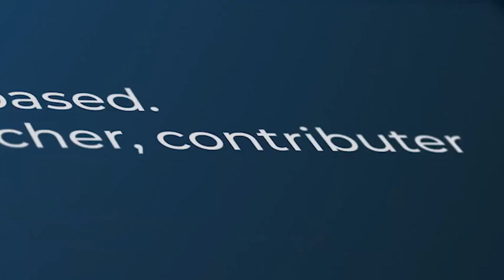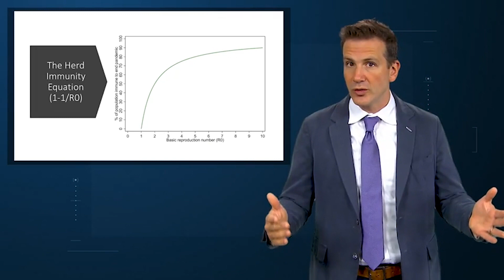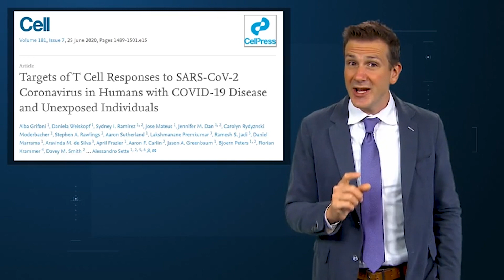'I'm Not Vaccinated, but What's the Chance I'll Get COVID?'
With the new strains raising the herd immunity threshold, unvaccinated people will probably end up getting COVID eventually, says F. Perry Wilson.